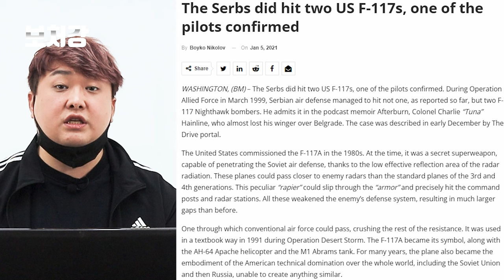세계최초의 스텔스 전투기, F-117의 몰락과 F-35의 등장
영상 출처

StinkJet

Epicaviation47

C4Real

TheDesertEagle79

Jeffery Veitch

AP Archive

American Experience | PBS

MBC뉴스

Smithsonian Channel

Lockheed Martin